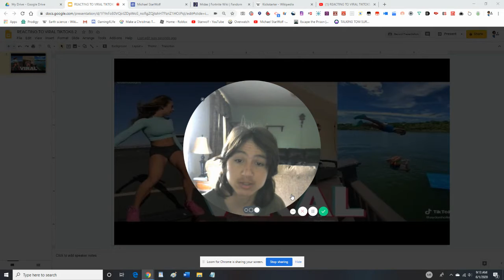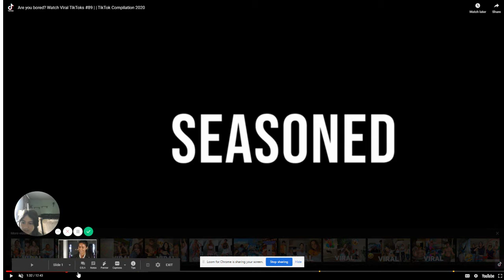REACTING TO VIRAL TIKTOKS 2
This is the second time I'm reacting to some viral TikTok videos.